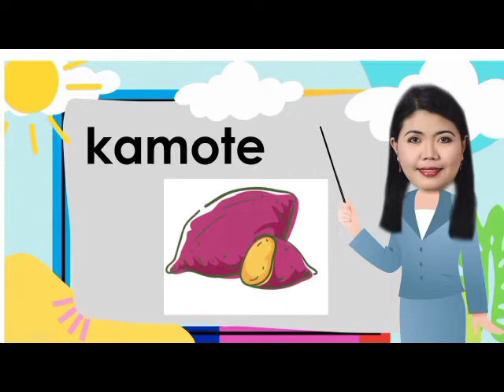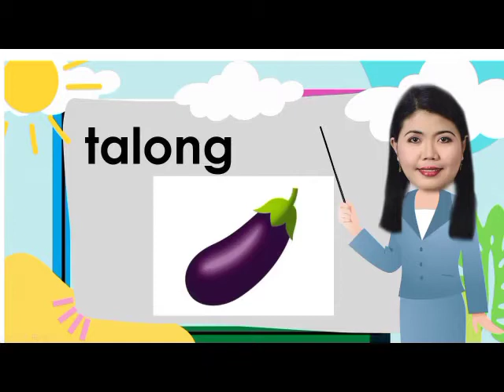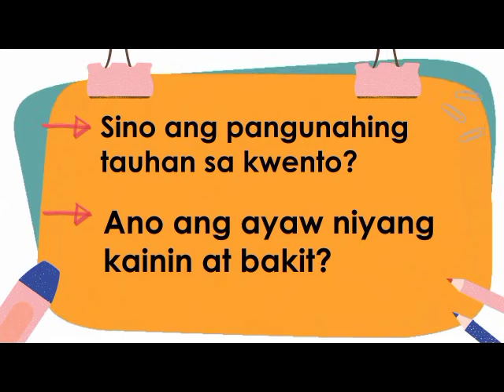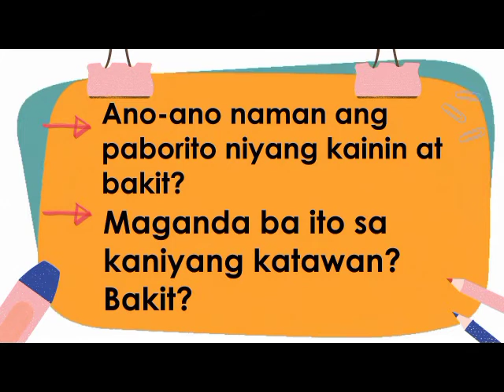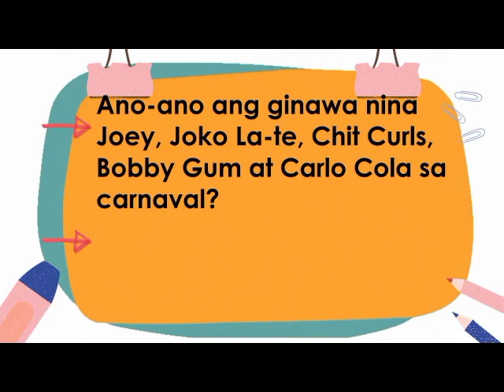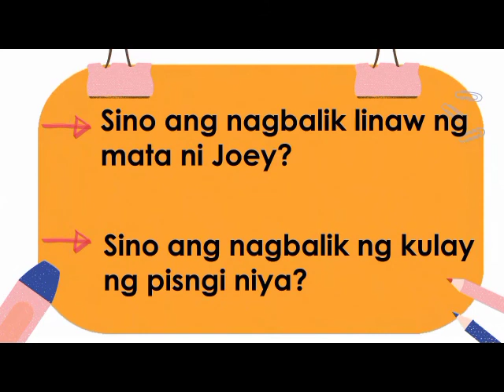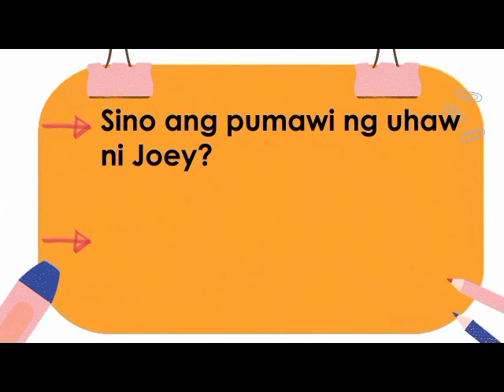Vlog # 76 | Kwentong Pambata- Si Joey at ang Gulay Gang🥦 | Precious Anne Esplana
NO COPYRIGHT